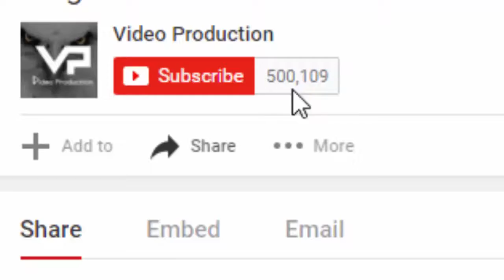ataque del animal situaciones peligrosas mientras está de pie cerca de los animales, animales ataca